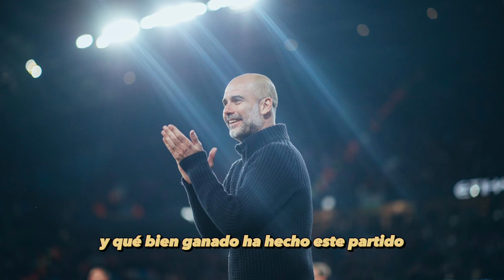Manchester City 4-1 Arsenal | Los de Guardiola se ponen a dos del líder a dos fechas pendientes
El Manchester City le pasó por encima al Arsenal y quedó con control de su destino para asumir el liderato de LaPremierEnParamount. Recital de Kevin de Bruyne y Erling Haaland, que se convirtió en el máximo anotador en la historia de una temporada de 38 juegos en Inglaterra